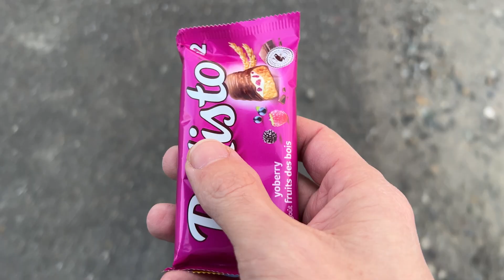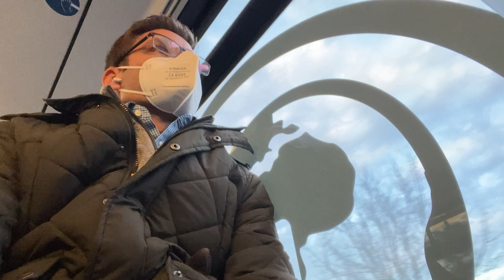Day in the life of a Embedded Systems / Computer Science Professor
In this video I take you with me for a day in my life as a embedded systems / computer science professor. It is already exam week so while I am on campus there are no lectures.

My name is Florian Leitner-Fischer and I'm a computer science professor and software engineer based in Germany. I have experience both in academia as well as in industry managing a globally distributed software engineering team. In my videos I talk about programming, software development, software engineering and computer science as well as the occasional tech / gadget review.

My mission is to help you to take the step from programmer to software engineer and to help you being a better software engineering leader.